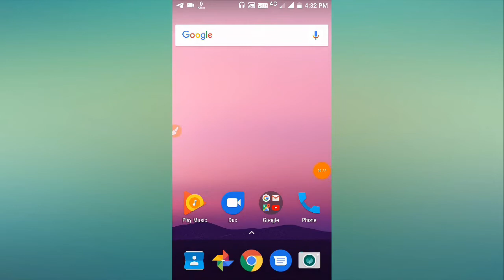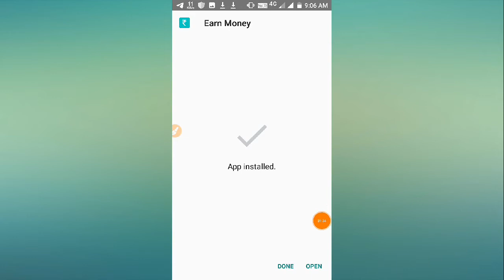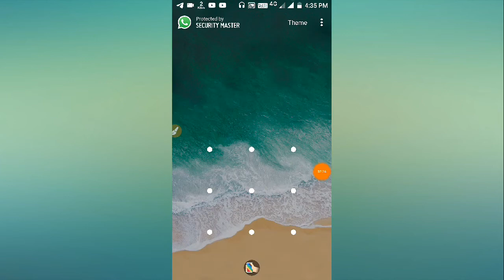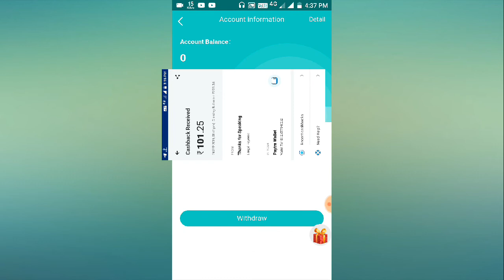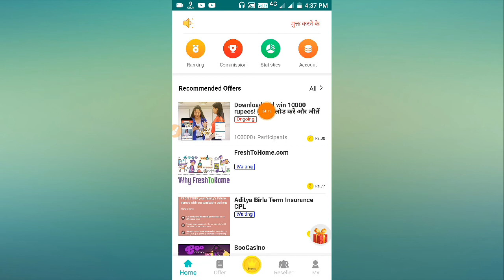[মহা লুট অফার 2019 ] Best refer And Earn App !! Sign up ₹30/- Redeem ₹30 paytm cash Earnings App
🔥▶️ বন্ধুরা এই অ্যাপ টা ডাউনলোড করার পর এর ভেতরে Loposcop অ্যাপ ডাউনলোড করবেন তবেই সাইন আপ বোনাস ₹30 টাকা পাবেন